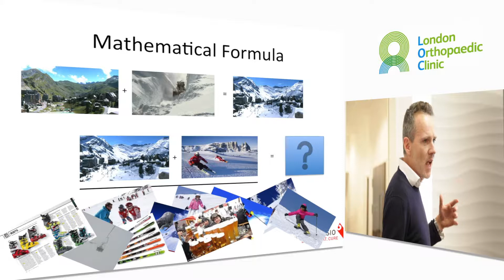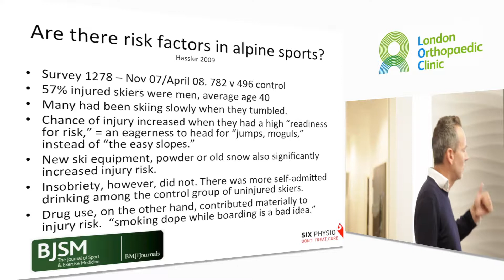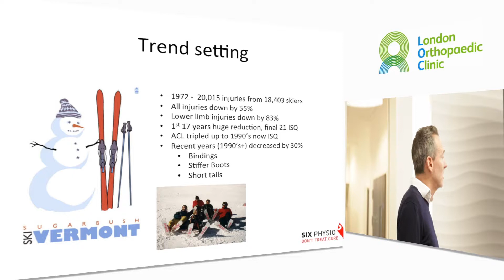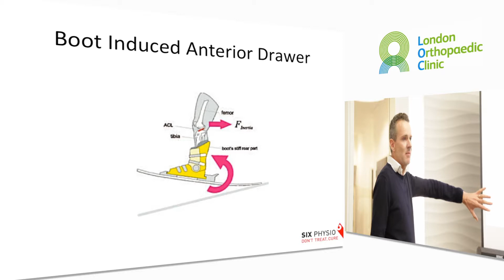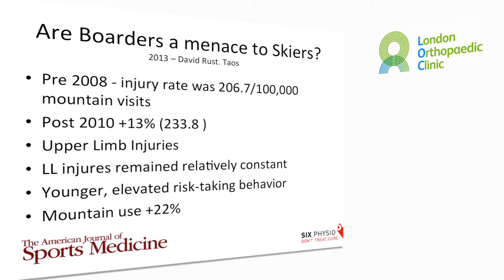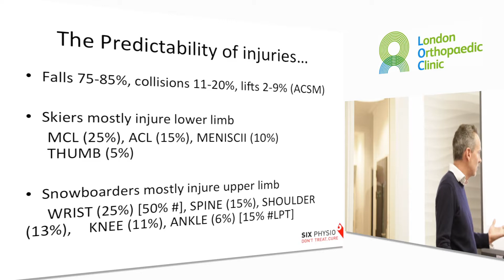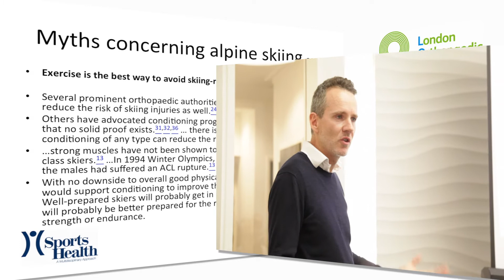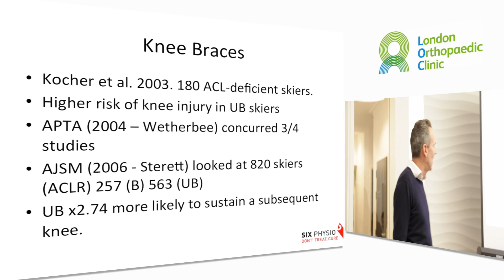Predictability of Ski and Snowboard Injuries - Mr Matt Todman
Matt Todman from Six Physio talks about the predictability of Ski and Snowboard injuries and how medical practitioners can advise their patients and reduce risk of injury during winter sports.